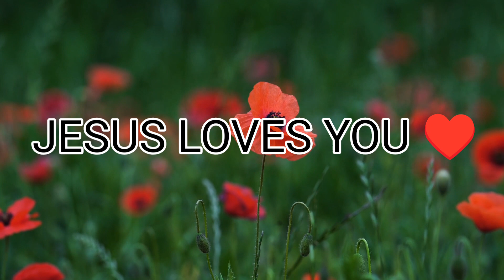JEREMIAH 49(KJV)♥️@lordismyshepherd.alfredjam4528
Jesus,Bible,Revelation,JesusChrist,Christianity,LivingGod,Motivation, AriseShine